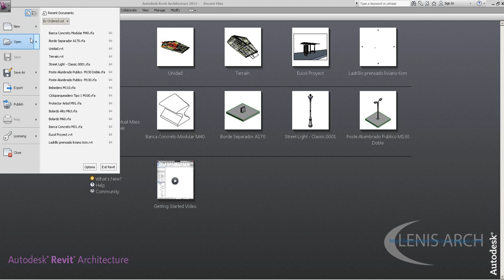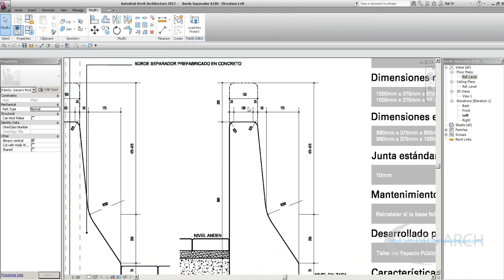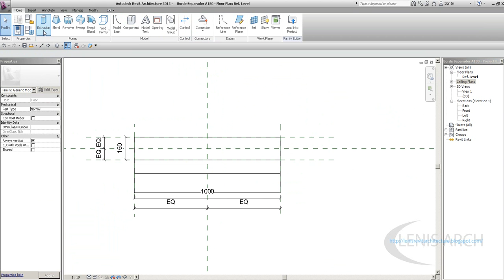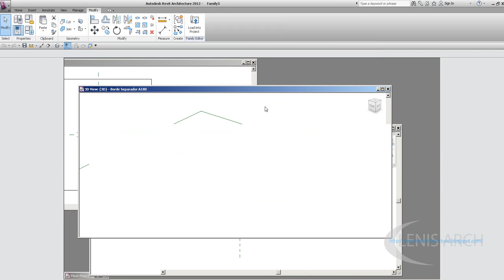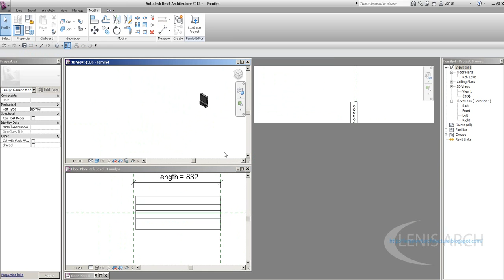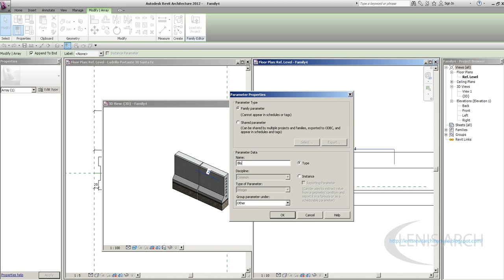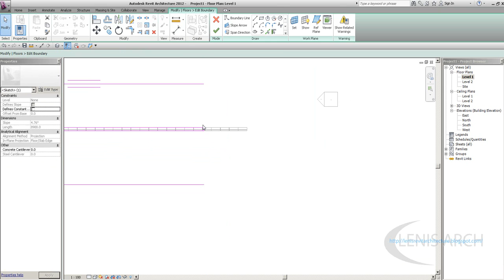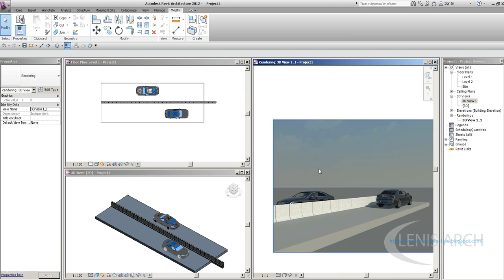Barrera Seguridad A 180 Revit Cartilla espacio Publico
Barrera Seguridad  A 180 Cartilla Espacio Publico Revit